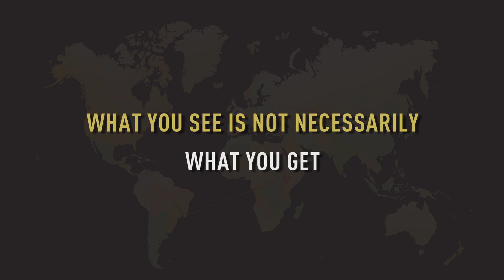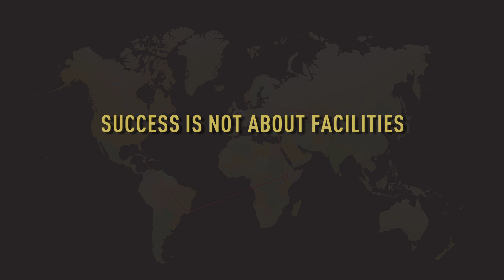What You See Is Not What You Get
The Jamaican sprinting success comes down to one coach and one athletic club. Stephen Francis and MVP Track & Field Club have taken unknown athletes and made them the world's best. Nobody was a star before they came to MVP. The key to the success is the ability to spot potential when it does not manifest in current high performance.
Bad judgment about people's potential is often caused by "high performance blindness" -- the idea that current high performance automatically equals high potential. But the crux of talent identification can be boiled down into one sentence: "What you see is not what you get." To spot real potential you must be able to look beyond what you see right now. As Stephen Francis puts it:
"Identifying potential is not about looking for what you see. It's about looking for what you could se".